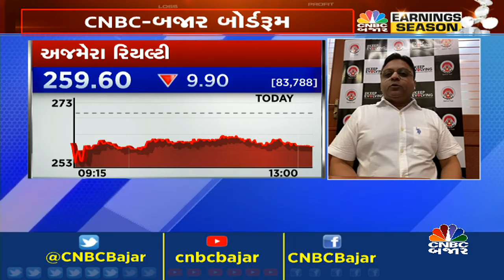અજમેરા રિયલ્ટી & ઇન્ફ્રાના પરિણામ પર ચર્ચા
CNBCBajar | અજમેરા રિયલ્ટી & ઇન્ફ્રાની સેલ્સ વેલ્યુ 261% YoY અને Up 229% QoQ વધી અને કંપનીનું Q1માં કલેક્શન `210 Cr પર રહ્યું, પરિણામ પર વધુ માહિતી આપી રહ્યા છે CFO, નિતીન બાવિસી